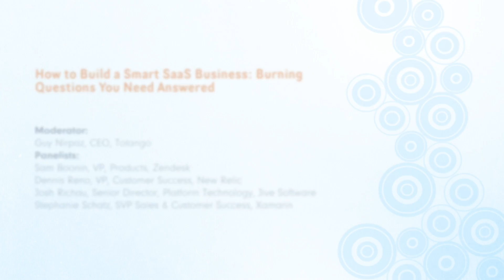How to Build a Smart SaaS Business: Burning Questions You Need Answered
The economics of the software business have been turned upside down.  With subscriptions, freemium products, and free trials, software companies need smart and scalable ways to drive customer acquisition, customer renewals, and customer success.  In this session you will hear industry leaders discuss how to:
Impact revenue by spotting buy and churn signals from product usage data
Segment user-base for smarter customer engagement
Optimize every aspect of the customer journey from trial and onboarding to renewal and upsell
Moderator:
Guy Nirpaz, CEO, Totango
Panelists:
Sam Boonin, VP, Products, Zendesk
Dennis Reno, VP, Customer Success, New Relic
Josh Richau, Senior Director, Platform Technology, Jive Software
Stephanie Schatz, SVP Sales & Customer Success, Xamarin